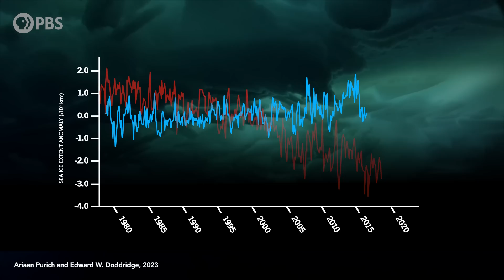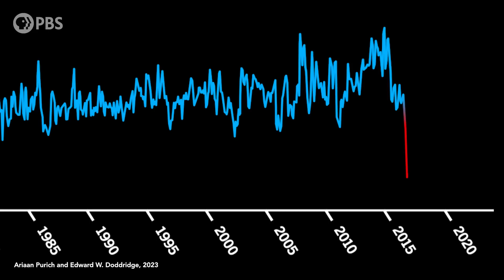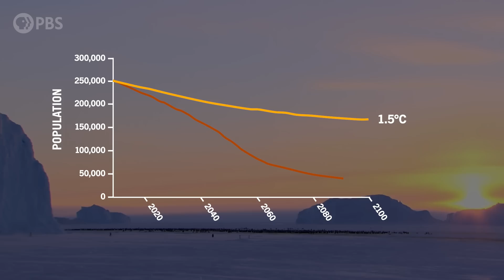Was This Really a 1 in 700,000,000,000 Year Event?! - Antarctic sea ice melting fast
For decades, Antarctic sea ice trends seemed to defy climate change, until…they didn’t. In just two years, Antarctica lost as much sea ice as the Arctic lost in three decades. Statistics say that the record low sea ice in 2023 was a 1 in 700 BILLION year event, suggesting that the models in this case may be broken, or that this anomaly was caused by climate change. And a new study asked the question: does this represent a STATE CHANGE? And what would that mean for one of our most iconic species, the emperor penguin? And what does reduced sea ice mean for Thwaites, the Doomsday Glacier? With summer sea ice hitting the third-lowest extent in recorded history, it's time to check-in. Watch this episode to find out.